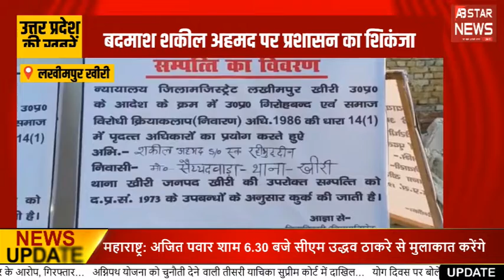UP NEWS: ट्रक-कार की टक्कर, 5 लोगों ने गवाई जान।।AB STAR NEWS।।